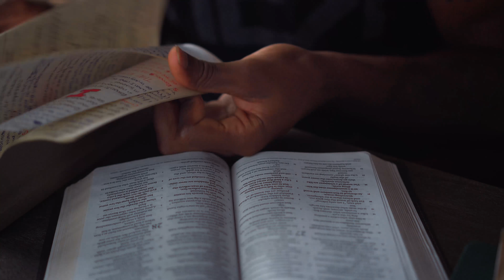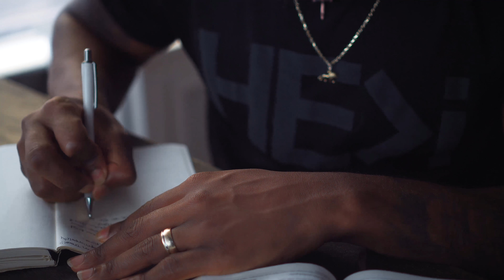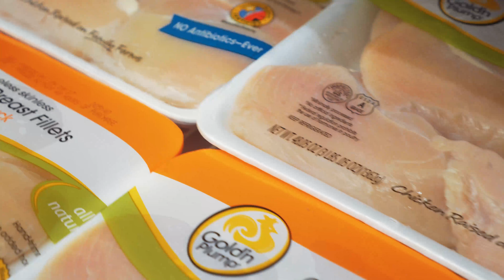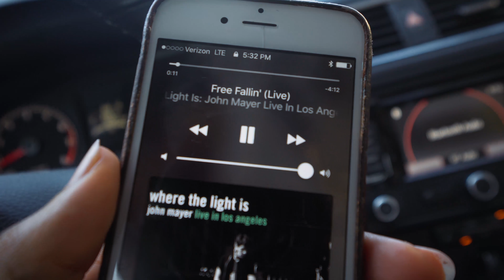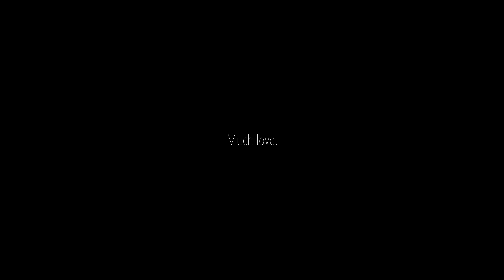Overcoming Adversity.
Rise to the occasion and don't take no for an answer. Me and my wife have a wonderful life, we just love to take things day by day and love life haha.

IF YOU WOULD LIKE TO SUBMIT AN INTRO VIDEO OR A TESTIMONIAL THURSDAY HERE ARE ALL THE GUIDELINES.

INTRO VIDEO GUIDELINES.
Example: Hey, My name is John, I’m from ________________ and you're watching asCEDbyme.

Example for intro to the Vlogs.

(You can be as creative as you want! Always try new things ... group of friends, singing, throwing a ball .. anything!)

TESTIMONIAL THURSDAY GUIDELINES.

Testimony Thursday:
Time limit - 90-120 seconds.
Can be more than one person (example; husband and wife, mother-daughter, father-son etc.)
No Swearing
Try to give as much context as you can.
Cite a bible verse that relates to your testimony.

WHEN YOU SUBMIT YOUR VIDEOS MAKE SURE YOU PUT IN THE SUBJECT WHAT IT IS YOUR SENDING: EITHER ASCEDBYME INTRO OR TESTIMONY THURSDAY

EQUIPMENT.

CAMERAS:
SONY RX100 M5

Lenses:
Soon 10-18 mm F4